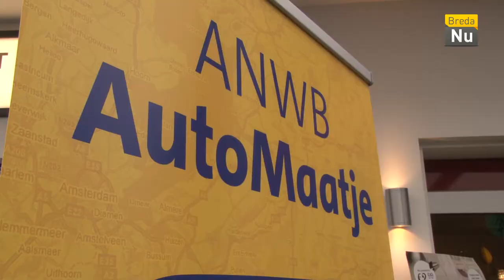Breda in Beeld: Automaatje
Afgelopen week is Automaatje geïntroduceerd! Automaatje is een nieuwe vervoersservice waarbij vrijwilligers minder valide mensen op verzoek vervoeren!